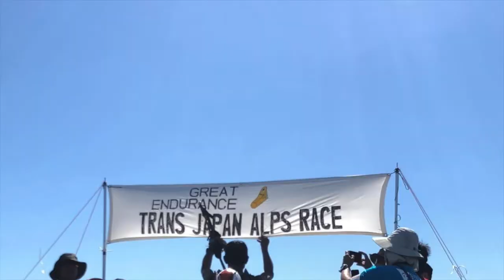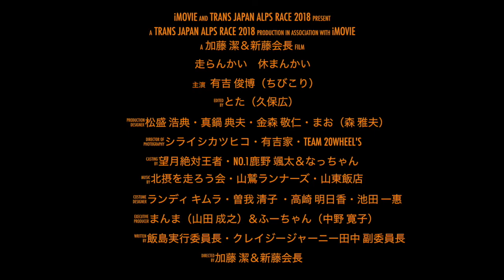TJAR 2018〜走らんかい 休まんかい〜ゼッケン25 有吉 俊博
ちびこり（有吉選手）のおもしろ動画を作ろうと思ったが、面白くなくなってしまった。